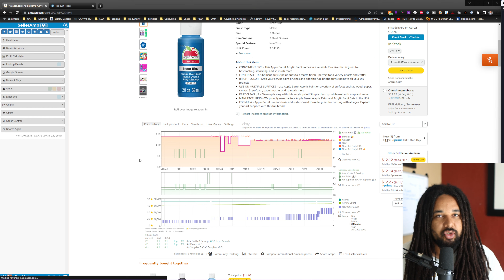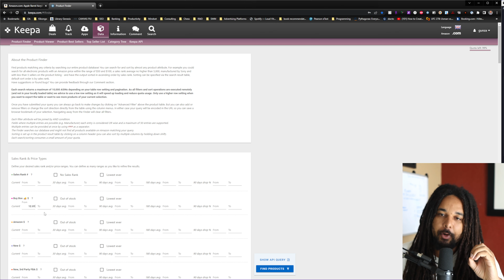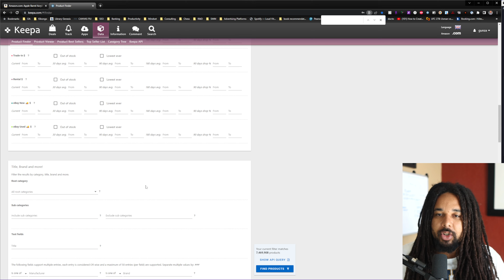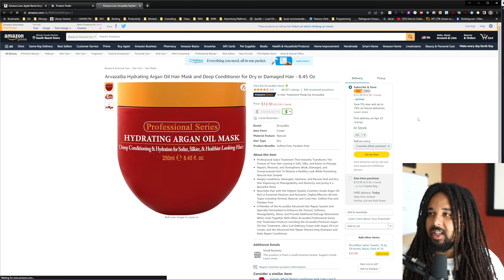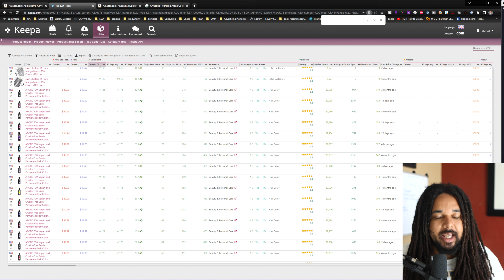The BEST SOURCING METHOD for Online Arbitrage Beginners | Small & Light Product Sourcing With Keepa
Today I'm showing you what I believe is the best sourcing method for beginners to grow their capital fast.

💡SCHEDULE A 1-ON-1 CALL WITH ME TO ACCELERATE YOUR GROWTH ON AMAZON